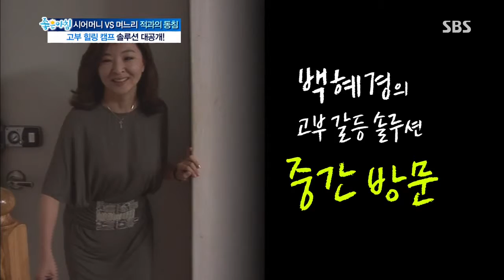SBS 좋은 아침 20130705 #17(10)